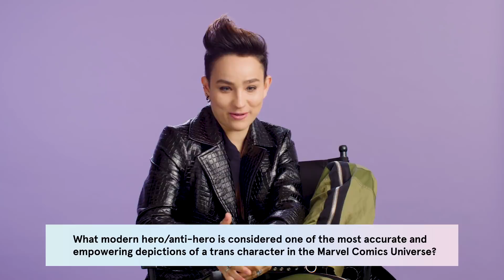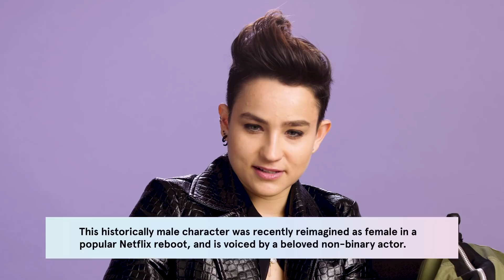Hell Fest's Bex Taylor-Klaus Takes the LGBTQuiz | them.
Bex Taylor-Klaus takes the LGBTQuiz and shows off their knowledge of comic books, movies and television.

Bex Taylor-Klaus stars in the new horror HELL FEST, where a masked serial killer turns a horror themed amusement park into his own personal playground. Check out HELL FEST in theaters today!